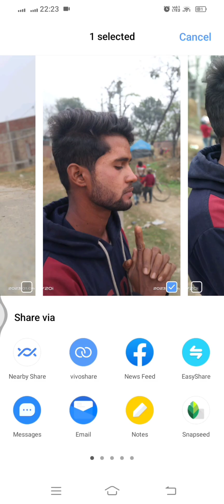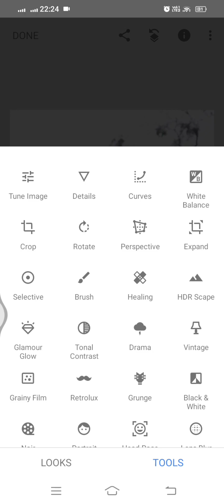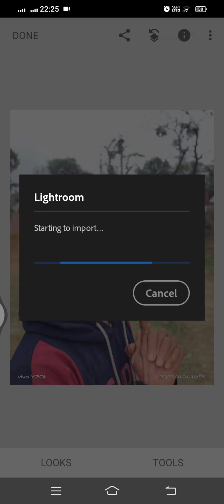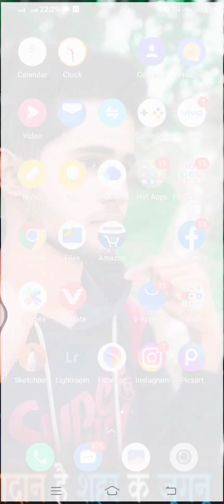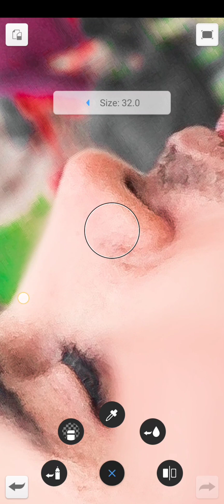autodesk Sketchbook face smooth oil paint editing New trick 2023